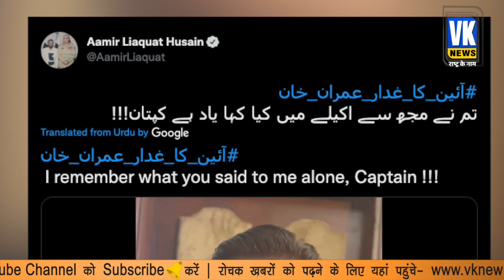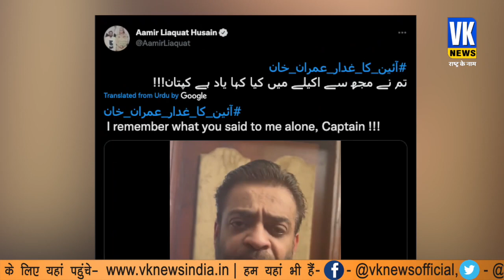जनरल बाजवा पर ऐसा क्या बोल गए इमरान, PTI सांसद ने ही खोल दी पोल!